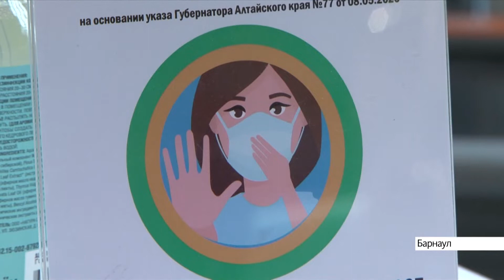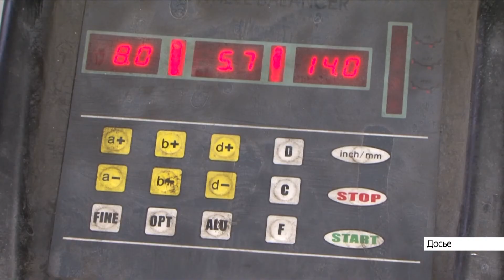Выпуск новостей в 13:00, 23 октября 2020 года